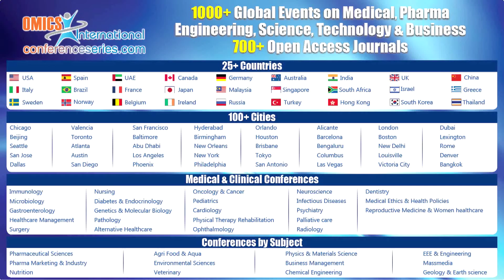Alfred Y Itah | Nigeria | Applied Microbiology 2015 | Conferenceseries LLC